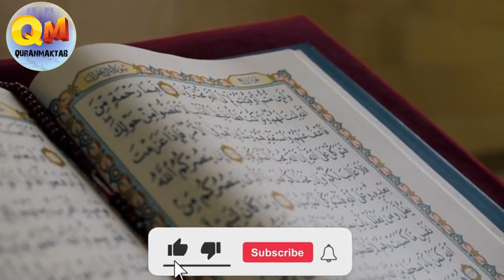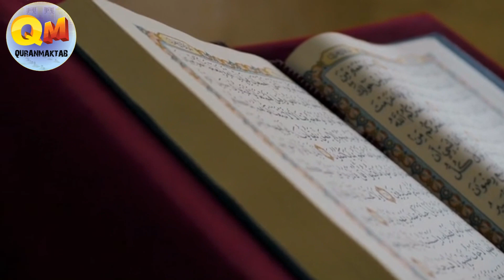Hazrat Umer Our Jawan Larki Ka Imaan Afroz Waqia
About Us:
Quranmaktab working on Hamd, Naat, Masail, Motivational Kalam, Islamic story,Moral Story, and Tajweed classes.

Note:
umais riaz
online quran tutor
Urdu Story
islamic Story
Moral Story